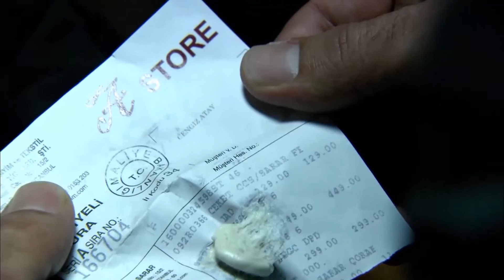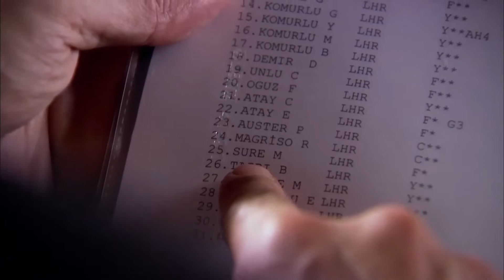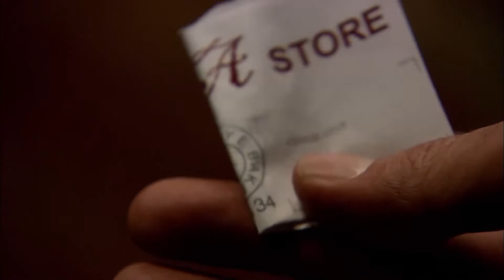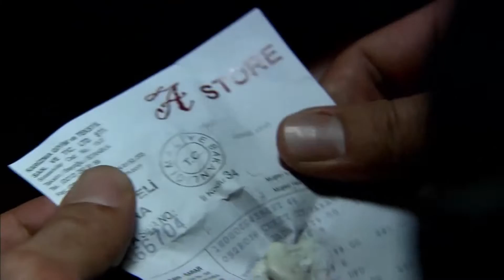Cengiz Atay A Film #6 - Ezel Bosszú Mindhalálig Különleges Jelenetek